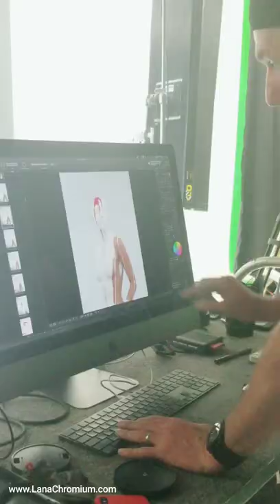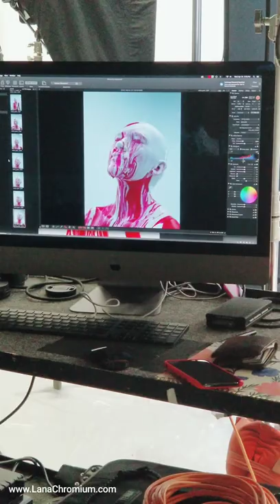Drips, liquid body art, satisfying videos, behind the scenes production with Tim Tadder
Bodypainting & bald cap application by Lana Chromium

Photographer: Tim Tadder
Models: Britt Baer & Sydney Corazzelli

XOXO

LANA CHROMIUM
Products used for bodypainting:

✅ WATERPROOF AIRBRUSH MAKE-UP KIT FOR BODY PAINTING | WATER RESISTANT BODY PAINT

I'm missing painting people with different colors 😷 to keep myself sane during quarantine I'm teaching people step by step instructions 'HOW TO BODYPAINT'  in my online classes.

✌Discover what paints & brushes to use for bodypainting.
How to paint faster, how to make bodyart last longer & more.
All of it you will find if you sign up for my next class ➡️ on my
🔥I prepared for you different classes:
✅ NEW⚠️ ON-DEMAND bodypainting class with video course & feedback on your homework.
✅ group online class MODULE 1 - via video chat. Pick the date & time.
✅ group online class MODULE 2 - via video chat. Pick the date & time.

ABOUT LANA CHROMIUM: Lana Chromium is Bodypaint Artist, Fine Art Artist, Skin Wars Season 2 TV show winner. Competed & published bodypainter. San Diego - Los Angeles CA